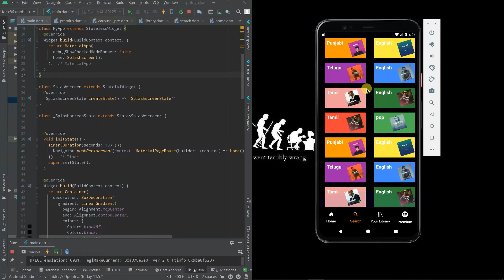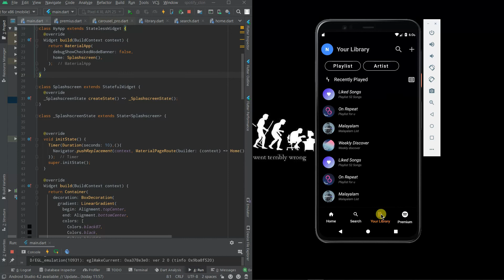Spotify clone in flutter || Flutter app design